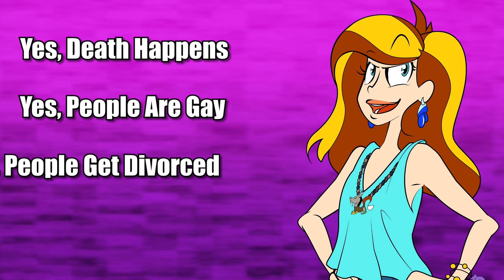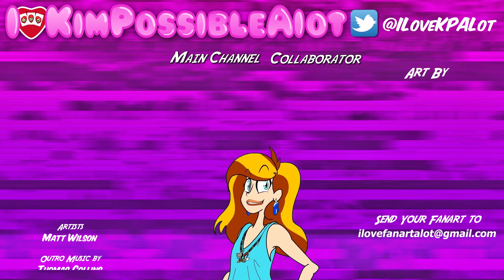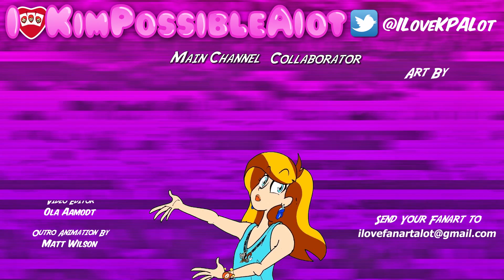How Animation Does Death